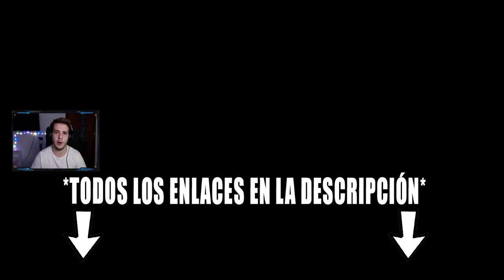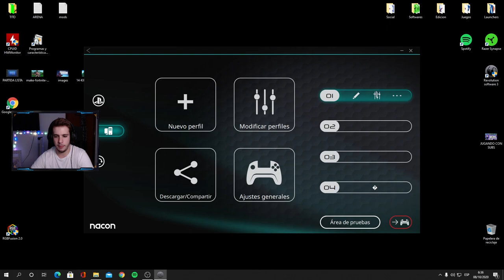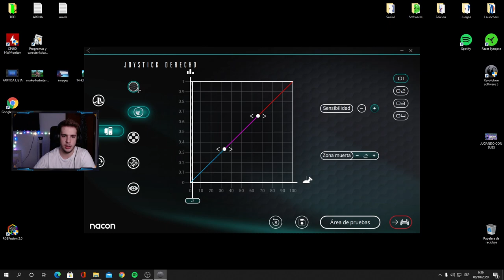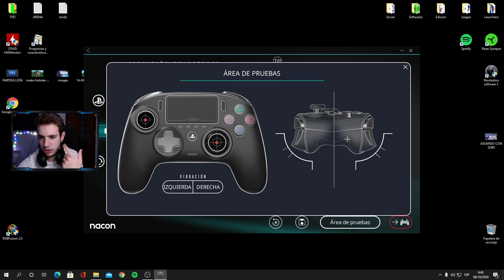NO COMPRES UN MANDO NACON SIN VER ESTO! | ANALISIS | NACON REVOLUTION PRO CONTROLLER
- SIGUEME!